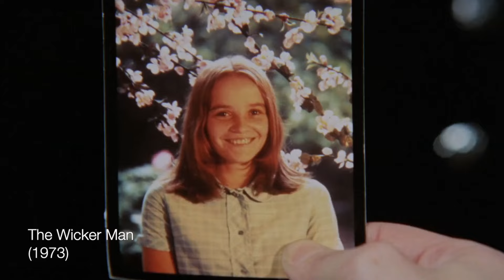Folk Horror A Través Del Tiempo | Parte I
En este video analizamos las distintas facetas de este fascinante subgénero del terror. Desde comienzos de los años 20 hasta finales del 70. Segunda parte próximamente.